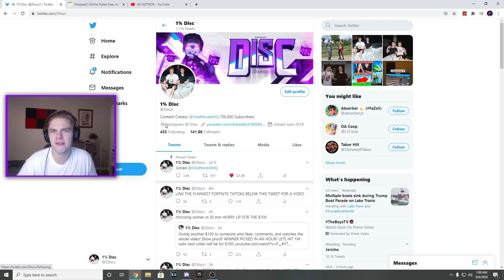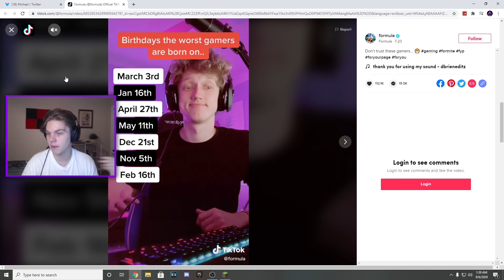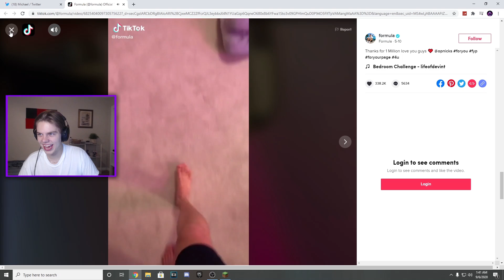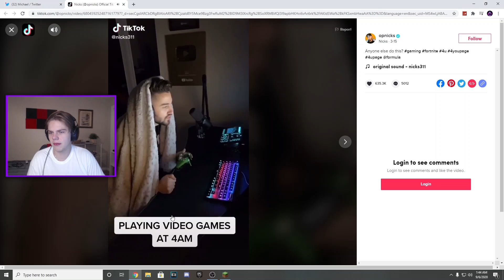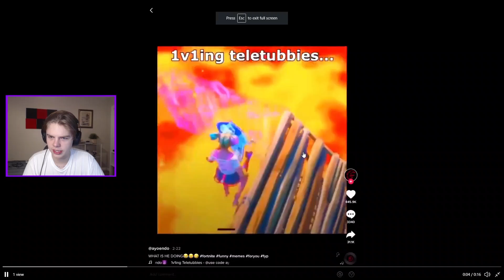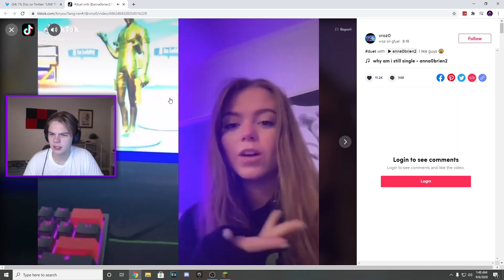Reacting to Funny Fortnite TikToks and trying not to laugh... (hard to watch)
🔥 Use Code: BHDISC in the Fortnite item shop!

family friendly fortnite content...